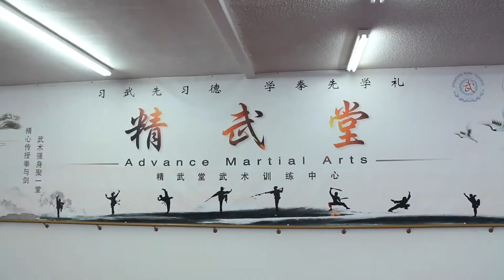Eric Li Martial Arts Demo Reel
Student: Eric Li
Instructor: Junchang Lu, Xining He
Camera: Junchang Lu
Edit: Junchang Lu
Advance Martial Arts Academy

We sincerely thank you for your continued support!